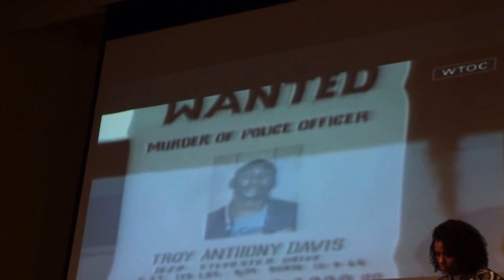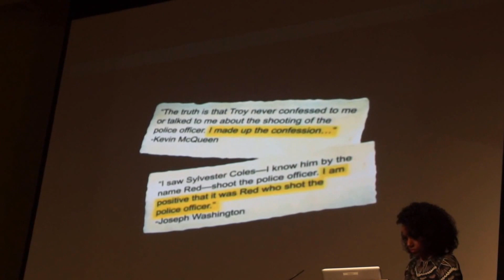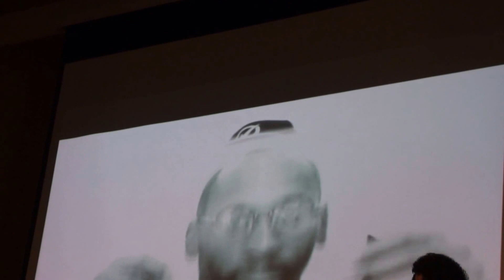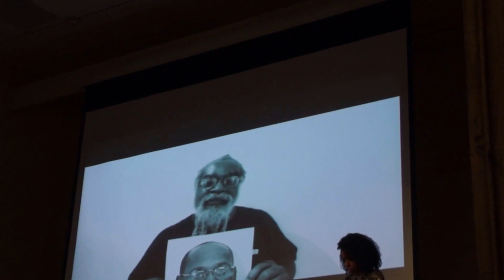Ficklin Media Rahiel at Yale Part 4 Excerpt